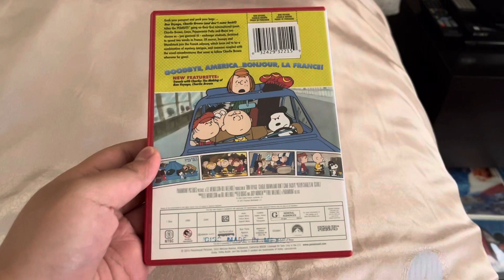Happy 44th Anniversary of Bon Voyage Charlie Brown and don’t come back